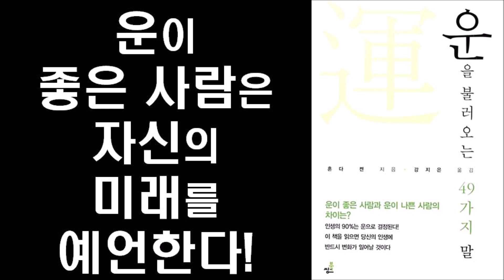운이 좋은 1%의 비결 - 미래에서 현재를 상상한다! by 혼다 켄